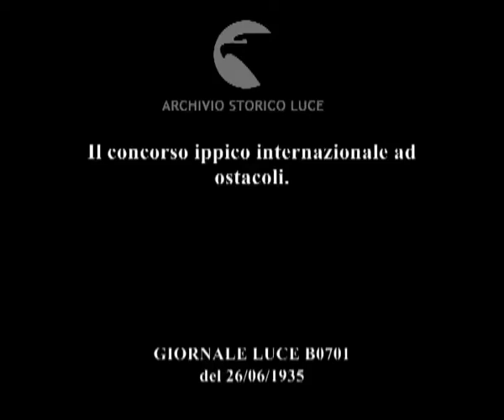Il concorso ippico internazionale ad ostacoli.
Descrizione sequenze:presentazione delle squadre partecipanti al Premio delle Nazioni ; le tribune degli spettatori ; il palco autorità con il reggente Horthy ; le squadre schierate al centro del campo di gara ; alcune fasi del concorso ad ostacoli ; il pubblico segue con interesse la manifestazione ; altri momenti del concorso ; premiazione della squadra italiana vincitrice ;